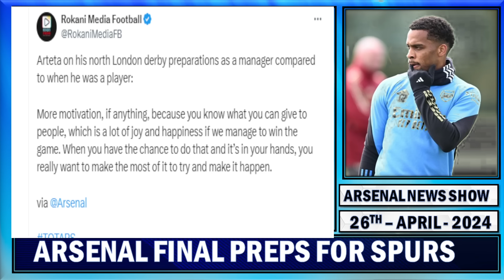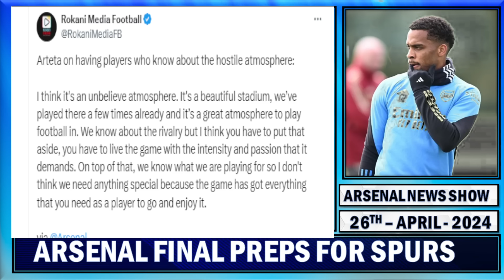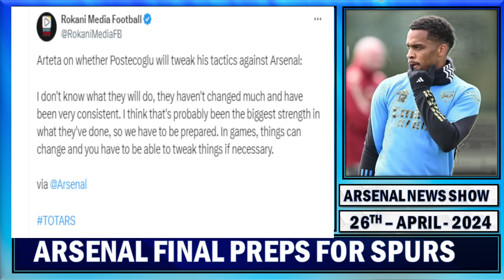Arsenal Players Final Charge For Tottenham Encounter | Arteta Not Afraid Of Ange Postecoglu Tactics